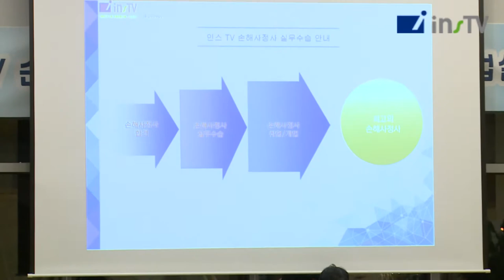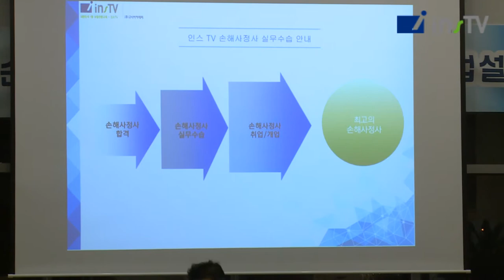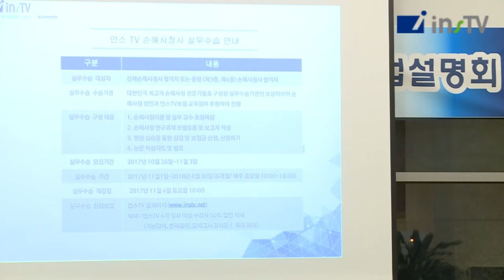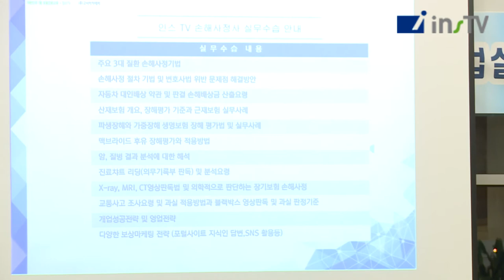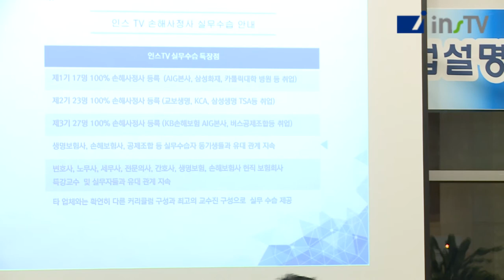2017 인스TV 손해사정사 합격자간담회 ①